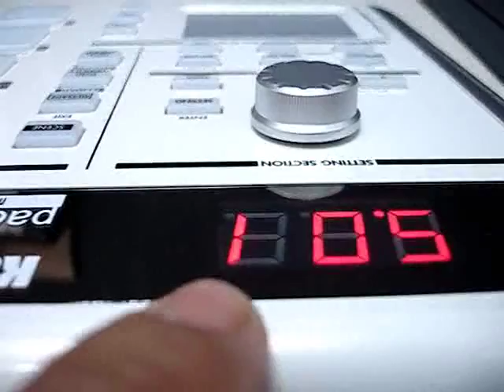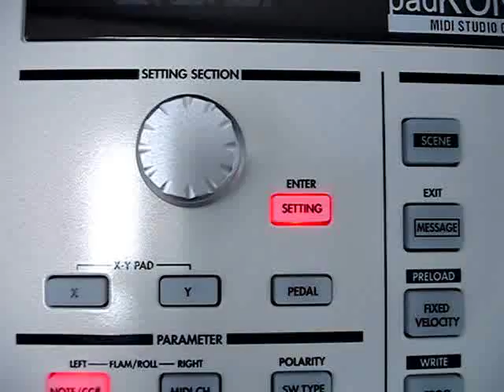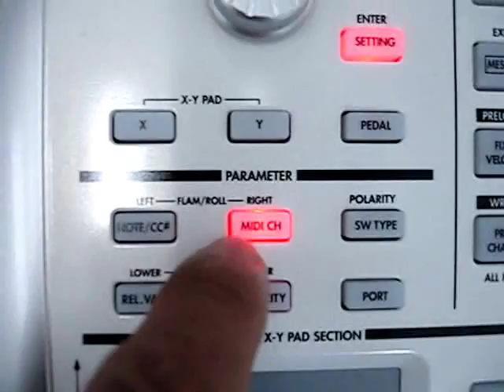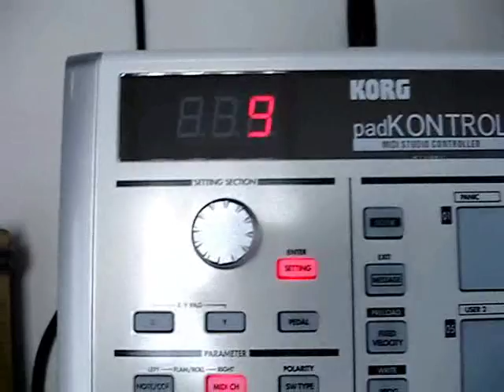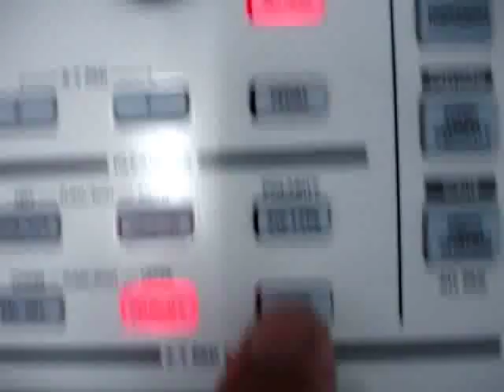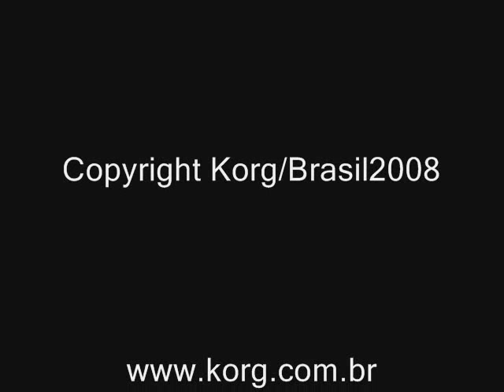Korg PadKONTROL Parte 2/2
Informo que o suporte Korg está disponível através da internet para todos os interessados em dirimirem duvidas técnicas e de operação sobre qualquer produto Korg. Paraisso basta "acessar" e "curtir"  a "Korg Brasil Fan Page" nossa pagina oficial de Suporte Korg no facebook -  entrem em contato galera, Obrigado -   Áureo Galli/Korgman - Suporte Korgplus Brasil.

Inform the Korg support is available over the internet for technical and operational questions about any product Korg. To do this "access" and "like" the "Korg Brasil Fan Page" our official page on facebook Support Korg - Thanks -- Áureo Galli / Korgman - Support Korgplus Brazil.